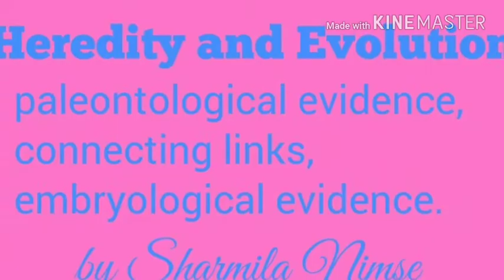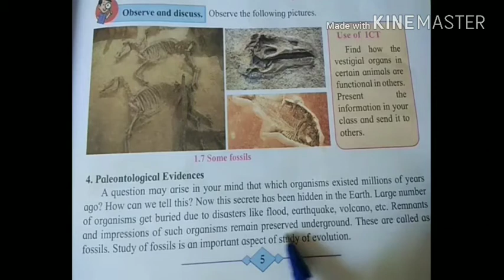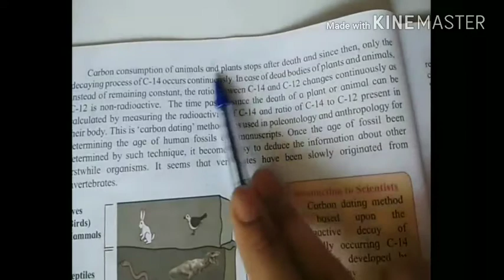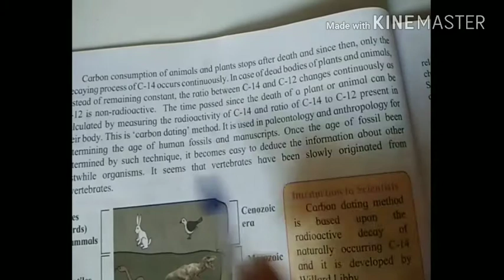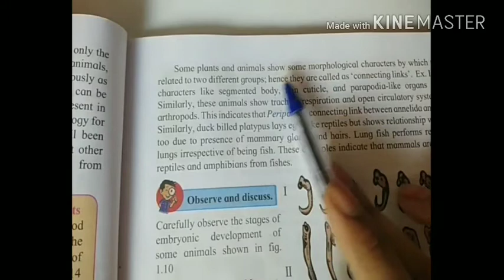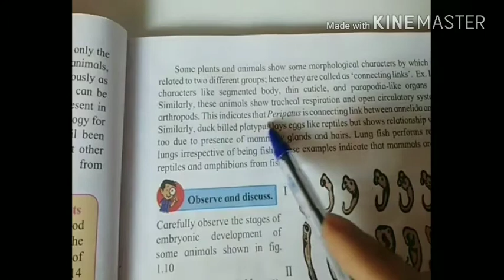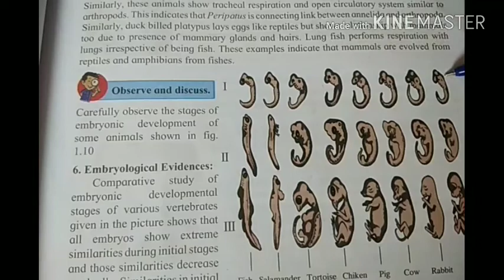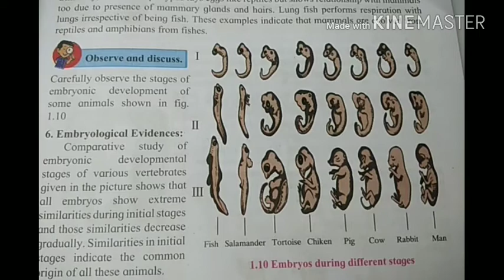Sci2 1.6 paleontological evidence,connecting link,embryological evidence.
Paleontological evidence,connecting link,embryological evidence.